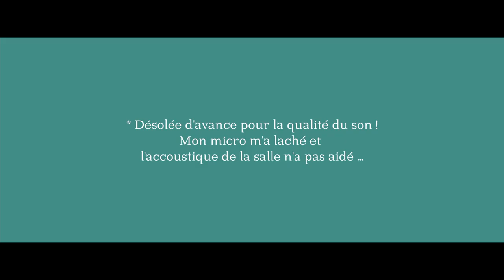Instrument #19 : CLAVECIN [ Moment inédit avec Justin Taylor juste avant un concert ! ]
19e vidéo sur les instruments : Justin Taylor me présente LE CLAVECIN.
A quelques heures d’un concert au festival Les Nuits de Septembre à Liège, le jeune claveciniste me présente l’histoire, le fonctionnement et le répertoire de cet instrument « baroque ».

Merci à la Salle Académique de l’Université de Liège pour leur accueil et, surtout, merci au Festival « Les Nuits de Septembre » pour cette opportunité !

CLAVECIN - Cet instrument a été fait par Jean-Luc Wolfs, copie d’après Pascal Taskin, 1769

Crédits Musiques :
- Jean-Philippe Rameau, Les Sauvages
- Jean-Sébastien Bach, Prélude en Ut Maj - BWV 846
- Jean-Sébastien Bach, Variations Goldberg - BWV 988
- Domenico Scarlatti, Sonata en Si min - K27
- Antonio Soler, Fandango
- Alessandro Marcello, Concerto pour hautbois en Ré min, Largo (Transc. Au clavecin par J.-S. Bach)